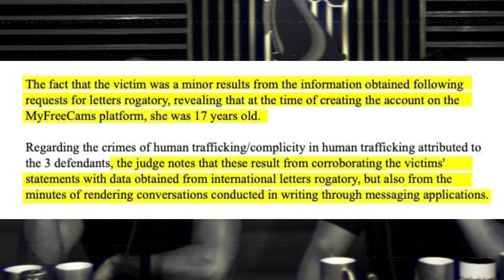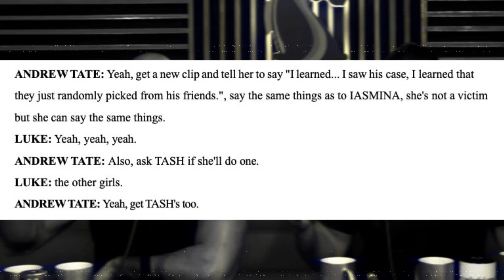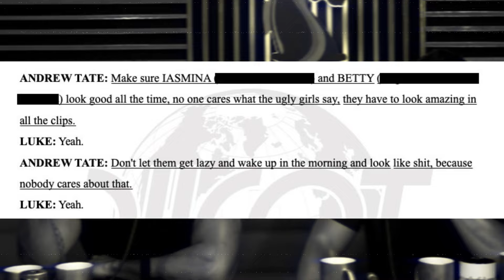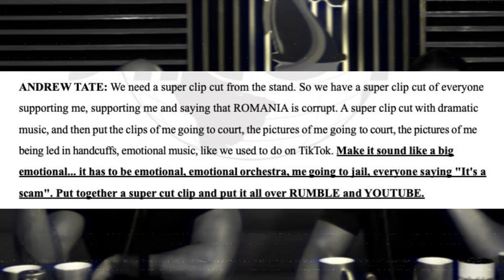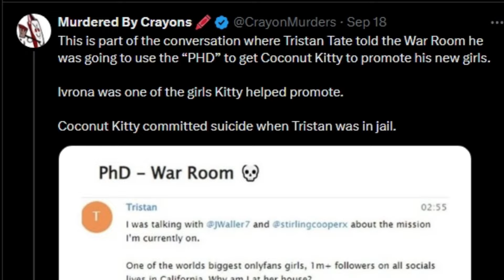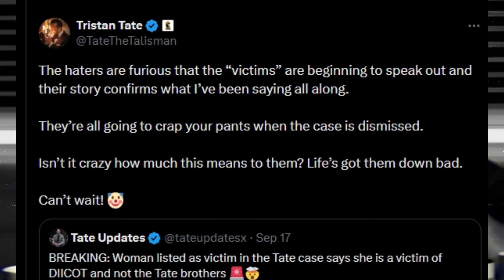Andrew Tate victim: "I am NOT a victim"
Please donate to the crowd fund to help four of Andrew Tate's alleged victims bring him to court in a UK civil case: